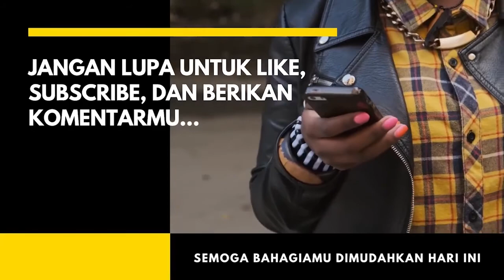Pria Ngaku Debt Collector, Modus Rampas Motor Tuduh Plat Nomor Palsu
Ada video viral seorang pria yang mengaku debt collector melakukan modus rampas motor dengan menuduh plat nomor palsu

Video tersebut diunggah oleh akun Facebook Inah Hopipah, Jumat (26/3/2021). Dalam video tersebut terdapat dua pria yang mendatangi wanita itu.

Berdasarkan unggahan tersebut, wanita itu mengaku didatangi dua pria yang mengaku sebagai debt collector.

Dia menyebut kedua pria itu langsung mengecek nomor mesin sepeda motornya tanpa permisi. Unggahan itu menyebut kejadian terjadi di daerah Depok, Jawa Barat.

Dalam video tersebut, terlihat seorang pria memakai baju hitam bermotif dan topi berwarna putih. Pria itu tampak sedang mengecek kondisi sepeda motor matic yang terparkir di pinggir jalan.

Kemudian, wanita itu merekam aksi pria tersebut dan berkata bahwa plat nomor sepeda motornya disangka palsu.

Dia pun meminta seorang pria lainnya untuk membuka maskernya. Dia hanya ingin memeperlihatkan wajah pria tersebut lantaran pria itu mengaku dari pihak leasing.

Keduanya terlihat mengecek sepeda motor itu menggunakan handphonenya. Mereka tampak mencocokan pelat nomor sepeda motor tersebut melalui handphone itu.

Pria itu pun menjelaskan bahwa dirinya mengecek nomor mesin dan plat nomor sepeda motor itu lantaran khawatir terdapat masalah.

Sementara, dalam video tersebut terdapat bapak-bapak yang ikut mempertanyakan maksud dari kedua pria itu.

Tak lama kemudian, kedua pria itu pun pergi meninggalkan ibu dan bapak-bapak tersebut.